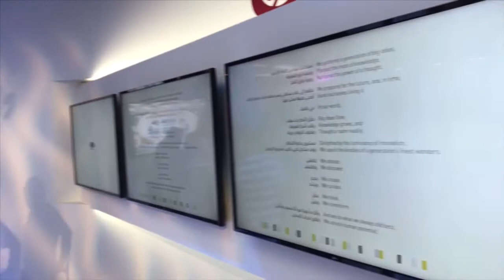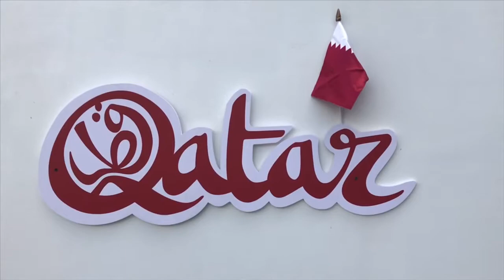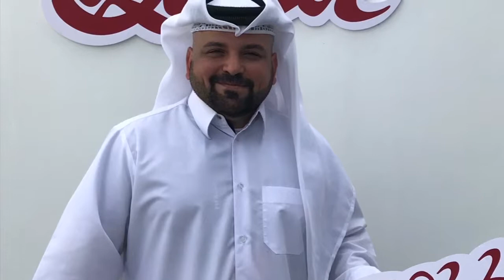Preview of Qatar 2022 in Moscow